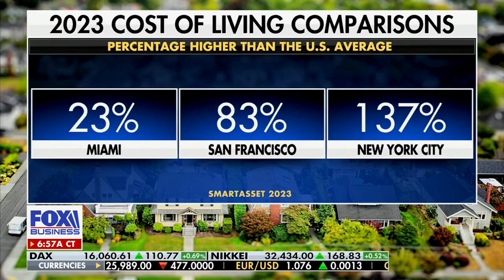How do people save over $195,000 by moving to Miami?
How do high earners save over $195,000 by moving to Miami? Sam DeBianchi LaViola discusses cost of living and taxes with Maria Bartiromo on Fox Business' Mornings with Maria.